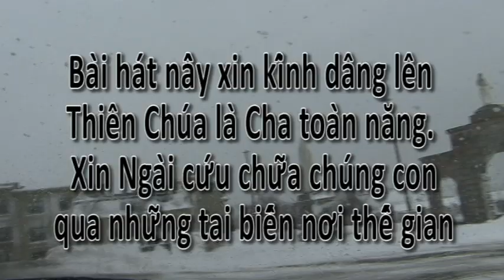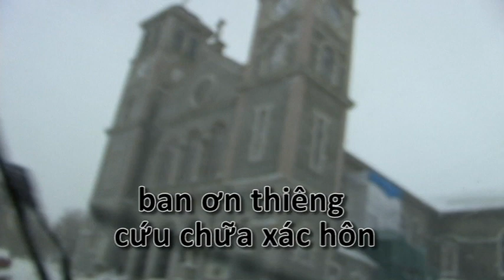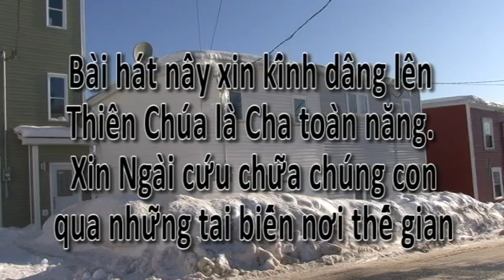XinChuaChuaLanh ThienDuyen TaiHoaAm